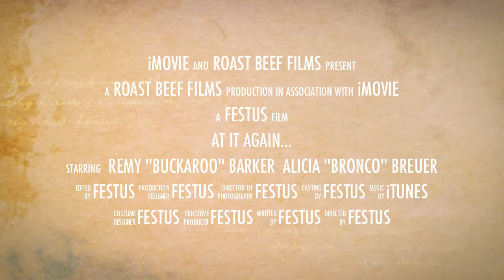Best Friend Trailer - posted 20120906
Clips from Remy's riding lesson on 7 July 2012.